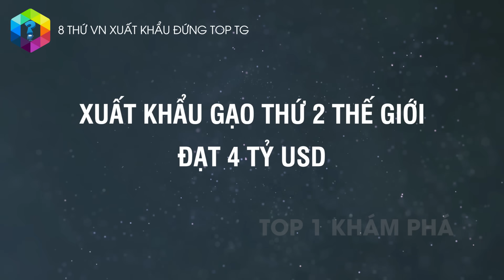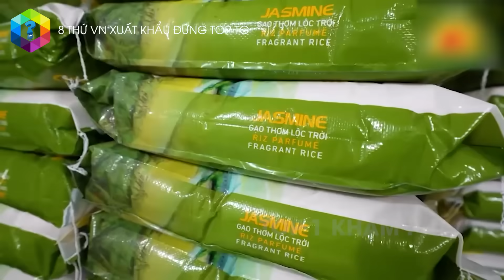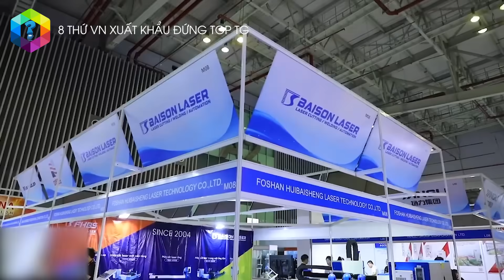8 Thứ Việt Nam Xuất Khẩu Đứng TOP Đầu Thế Giới – Bất Ngờ Số 3 Quá Tự Hào [Top 1 Khám Phá]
Nhiều ngành hàng xuất khẩu của Việt Nam đã ghi dấu ấn khi liên tục giữ vị trí nhóm đầu trong kim ngạch xuất khẩu của thế giới, đưa Việt Nam chúng ta vào trong nhóm 23 nước có kim ngạch xuất khẩu lớn nhất thế giới. Thật sự quá tự hào Việt Nam!